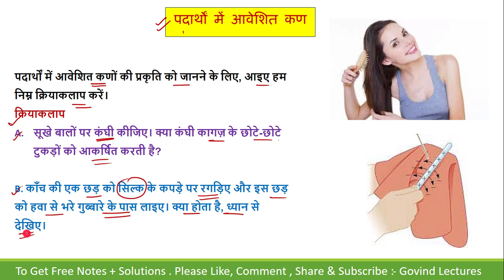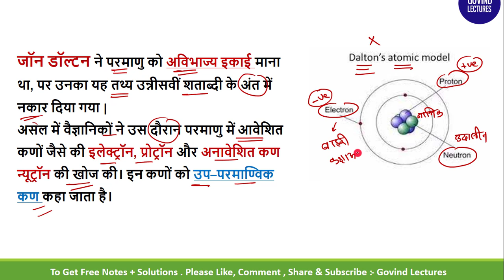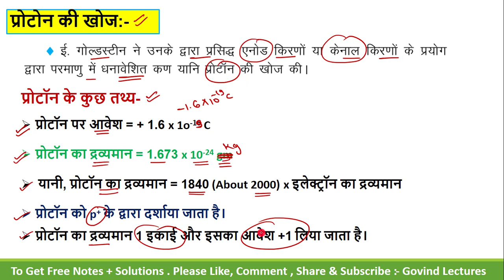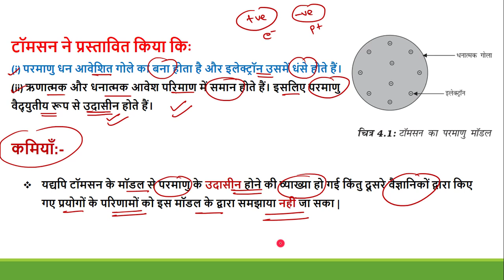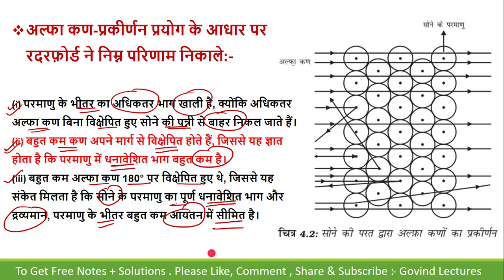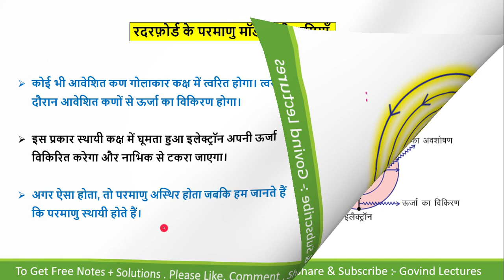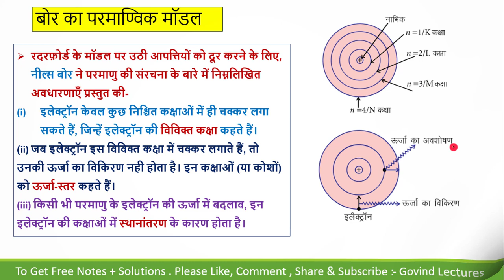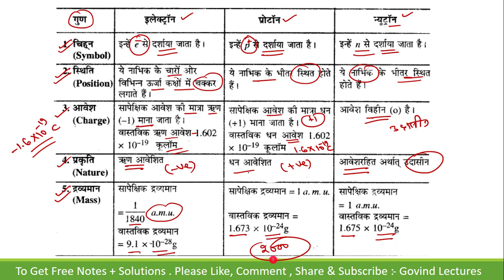Class 9 science chapter 4 in hindi medium | parmanu ki sanrachna class 9th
परमाणु की संरचना कक्षा 9
परमाणु की संरचना class 9
परमाणु की संरचना क्लास 9
कक्षा 9 परमाणु की संरचना
कक्षा 9 विज्ञान अध्याय 4
parmanu ki sanrachna class 9th
parmanu ki sanrachna
class 9 chapter 4 parmanu ki sanrachna
class 9 science parmanu ki sanrachna
परमाणु संरचनाthomson parmanu model
thomson parmanu
rutherford parmanu model
rutherford parmanu
परमाणु की संरचना